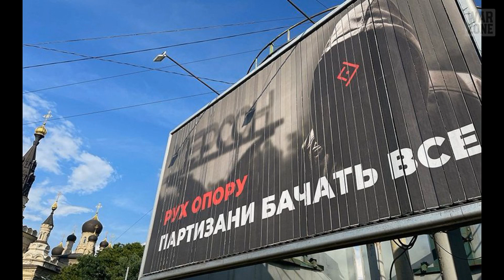AMMO TRAIN DESTROYED!! Ukrainian HIMARS Strikes Russian Railway in Devastating Attack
The Ukrainian military said on Saturday it had killed scores of Russian soldiers in fighting in the south, including the Kherson region that is the focus of Kyiv’s counter-offensive in that part of the country and a key link in Moscow’s supply lines.

Rail traffic to Kherson over the Dnipro River had been cut, the military’s southern command said, potentially further isolating Russian forces west of the river from supplies in occupied Crimea and the east.

South of the town of Bakhmut, which has been cited by Russia as a prime target in the eastern region of Donetsk, the Ukrainian military said Russian forces had been “partially successful” in establishing control over the settlement of Semyhirya by storming it from three directions.